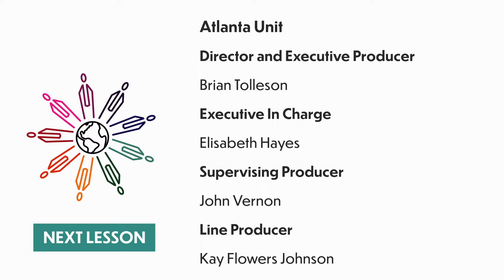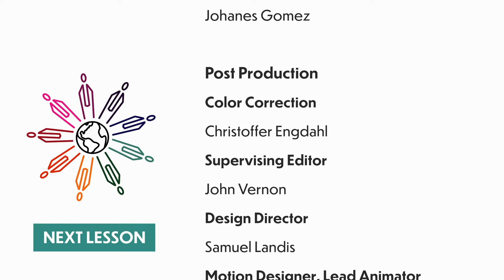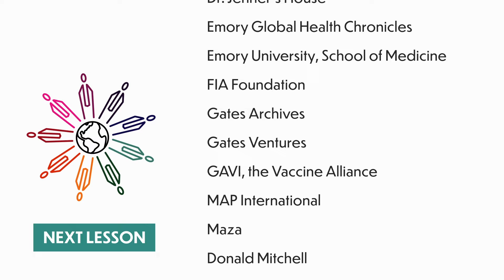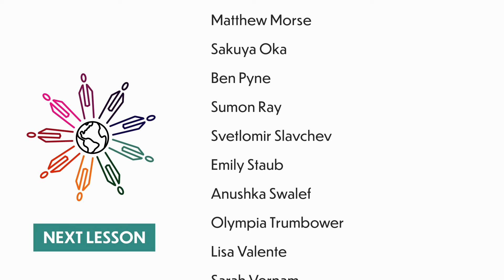Becoming Better Ancestors Credits Lesson 2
Filmed Interviews include: Seth Berkley, CEO, Gavi; Girija Brilliant, Co-Founder, SEVA; Larry Brilliant, CEO, Pandefense Advisory; Jim Curran, Dean, Rollins School of Public Health; Anthony S. Fauci, NIAID Director, NIH; Bill Foege, Senior Advisor, Bill & Melinda Gates Foundation; Melinda French Gates, Co-Chair, Bill & Melinda Gates Foundation; Helene Gayle, President, Chicago Community Trust; Roger Glass, Director, Fogarty International Center, NIH; Angela Hilmers, Director of Strategic and Technical Initiatives, TEPHINET, The Task Force for Global Health; Don Hopkins, Special Advisor, The Carter Center; Jim Kim, President (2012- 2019), World Bank; Steve Luby, Senior Fellow at the Woods Institute and the Freeman Spogli Institute, Stanford University; Tshidi Moeti, WHO Regional Director for Africa; Vas Narasimhan, CEO, Novartis; Manish Patel, Team Lead, Influenza Prevention and Control Team, CDC; Carl Reddy, Director, TEPHINET, The Task Force for Global Health; Mark Rosenberg, former CEO, The Task Force for Global Health; Dave Ross, President and CEO, The Task Force for Global Health; Zainab Salbi, Founder, Women for Women International (Host); Vivian Singletary, Director, Public Health Informatics Institute, The Task Force for Global Health; Steve Stirling, CEO, MAP International; Nana Twum Danso, Sr. Vice President, Institute for Healthcare Improvement; Rochelle Walensky, Director, US CDC.